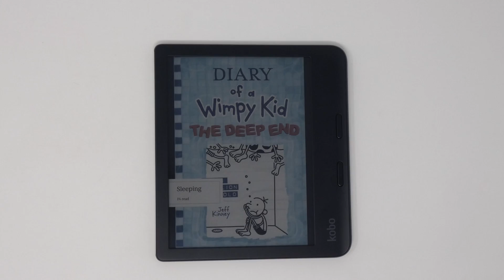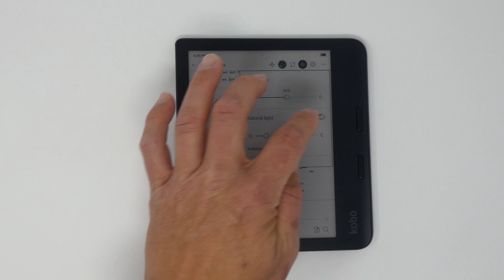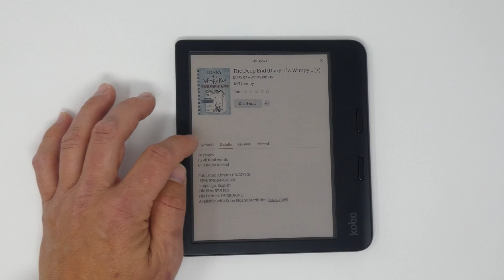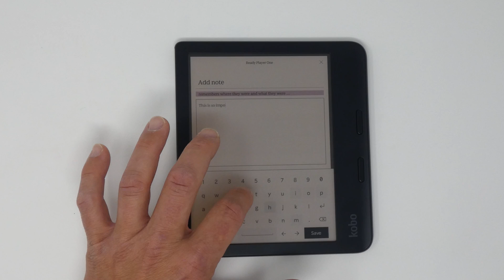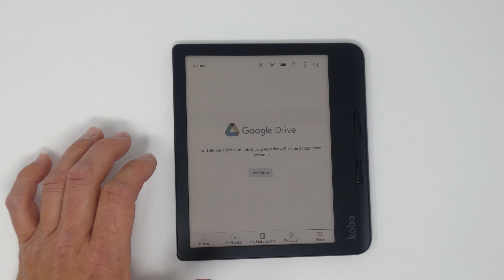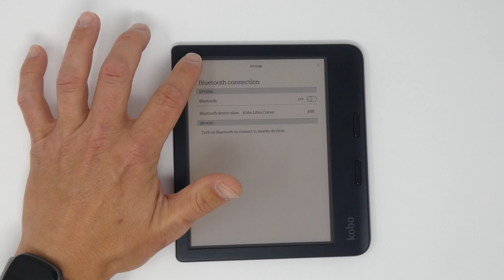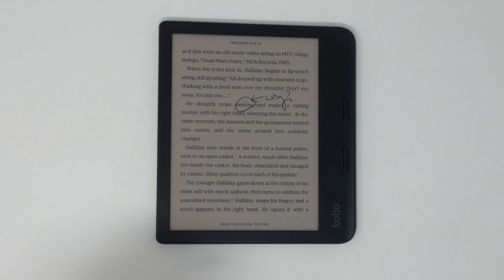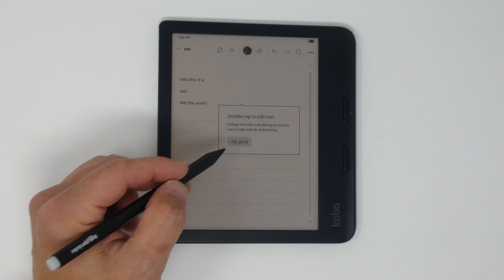Kobo Libra Colour In-Depth Walkthrough Menus and Interface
Kobo Libra Colour on Amazon

I unboxed the Libra Colour and you guys made it clear - you liked that video!  So... here is a longform in-depth walk-through of the Libra Colour menus, features and a demo of everything from reading a book to using the stylus!

**The actual gear I'm using right now (believe it or not)**
Audio recorder
Light Kit
Light Box Photo Studio

00:00 Intro
00:53 Turning on Kobo Libra Colour
01:10 Home screen tabs
01:44 Features of reading a book
06:05 Using Overdrive to borrow a book from library
06:47 Annotating, highlighting and adding notes to book
08:29 Taking you through each section of menu
09:50 the MORE menu options
10:40 Beta features and web browser demo
11:45 Settings Options
13:09 Stylus 2 Demo hands-on
14:45 My Notebooks demo
18:25 Cya